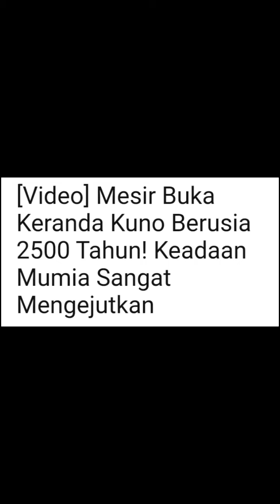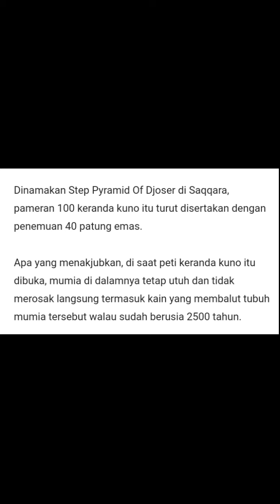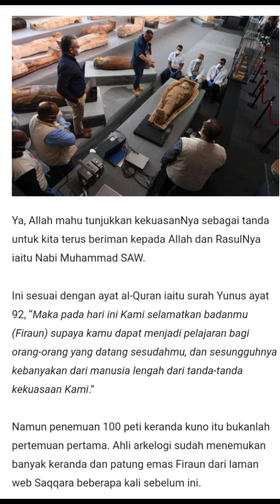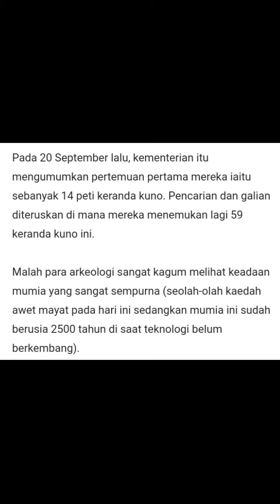buka keranda berusia 2500 tahun kuno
Mau Duit percuma tak guna modal,likeshare,isharefans&wemediaa
Tekan link untuk keterangan👇

Mau Duit percuma tak guna modal di cashzine